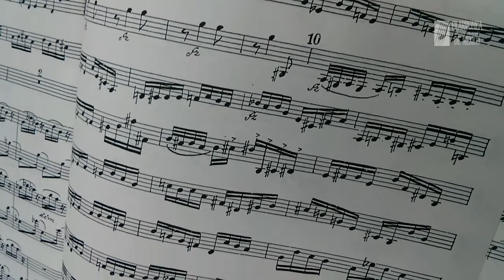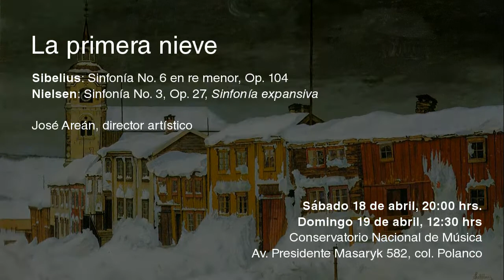Orquesta Filarmónica de la Ciudad de México. UN MOMENTO EN EL ENSAYO - Sibelius/Nielsen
En esta revisita al paisaje escandinavo, dos sinfonías, Nielsen y Sibelius, con los sonidos de la primera nevada.

Aquí un momento, nevado en el ensayo, para los conciertos del 18 y 19 de abril en el Conservatorio Nacional de Música. Ciudad de México.